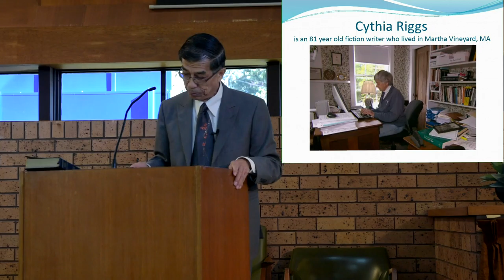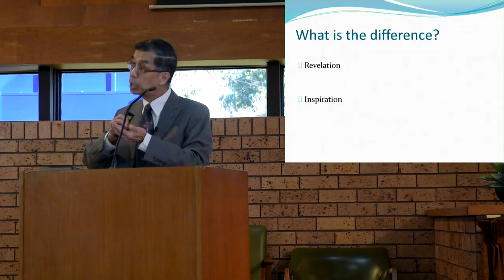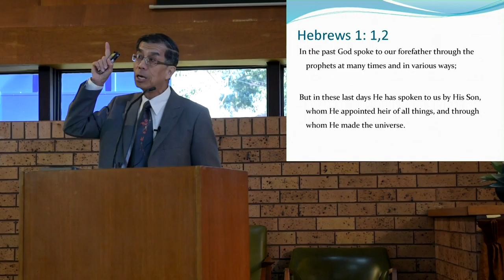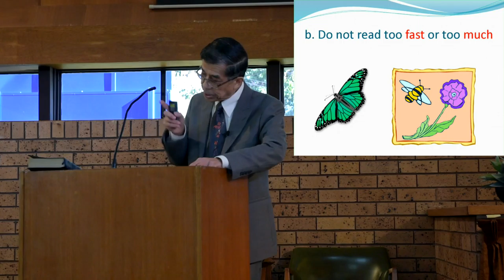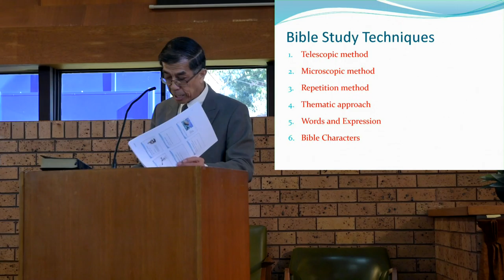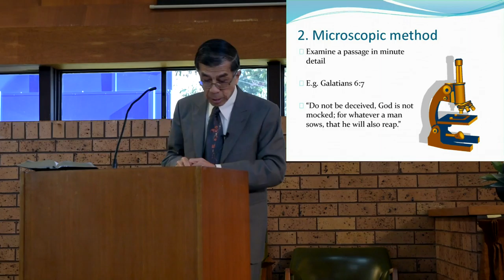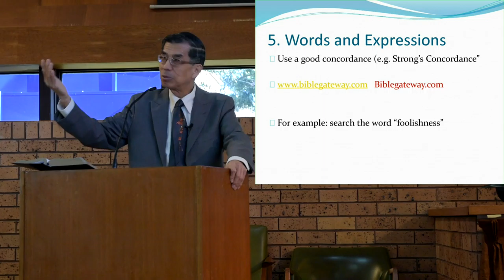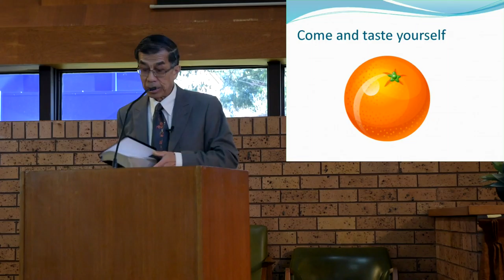Dr Bruce Lo A Love Letter From God